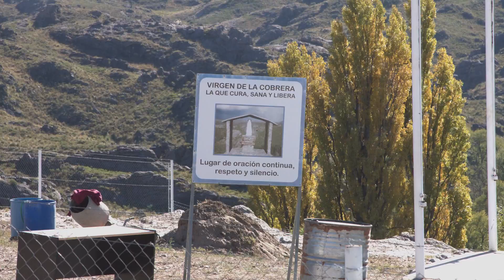DIVERSAS OBRAS PARA LA VIRGEN DE LA COBRERA